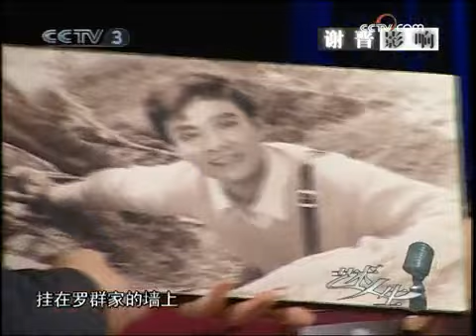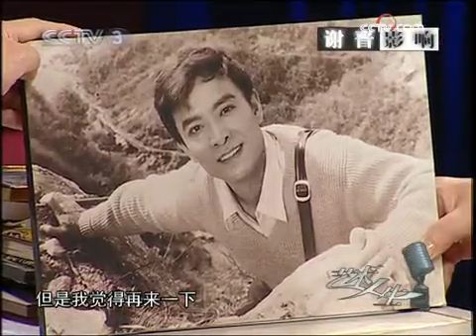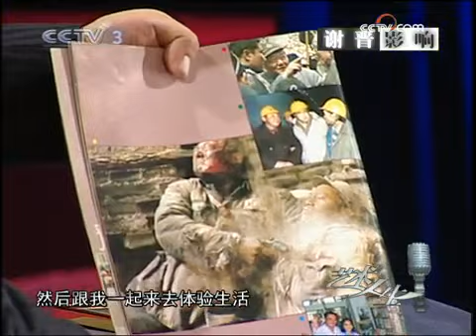《艺术人生》谢晋影响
谢晋的名字成了十月里的重要关键词。其实他的名字一直是中国电影的关键词。对于他的辞世，更多人并非是对于一个老人离开的哀伤，谢晋导演自己的经历本身就是一本部悲情的电影，落幕后就像自己描述的那样，是观众默默一声叹息……本期节目邀请谢晋生前熟悉的一些朋友共同回顾谢晋的电影生涯。